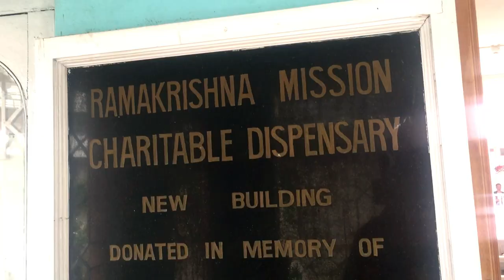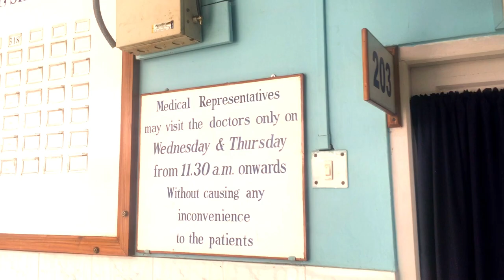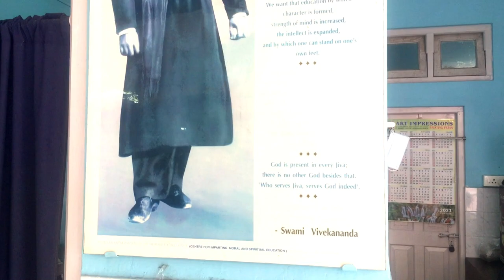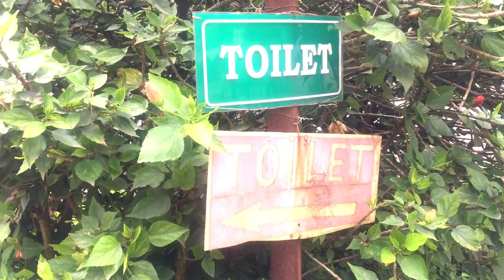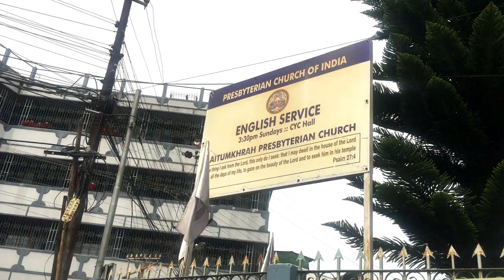🔴RAMAKRISHNA MISSION CHARITABLE DISPENSARY Shillong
💥💥💥  Taking a temporary BREAK from Village/Rural Life Video series, Dear Viewers ... and taking you all for Drives in and around Shillong Town. Hope you all will like this video series titled "EXPLORING SHILLONG CITY" ...  !!! ... If there is any particular locality/area/subject you want me to cover...Please mention it in the Comments Section of the Video ... I`ll be glad to do it in the forthcoming videos ...

... This video series will run till I can cover most of the attractive places in Shillong